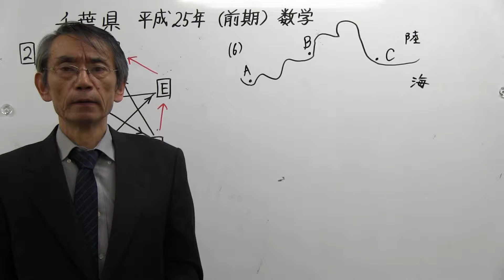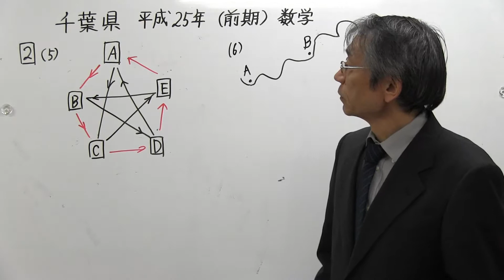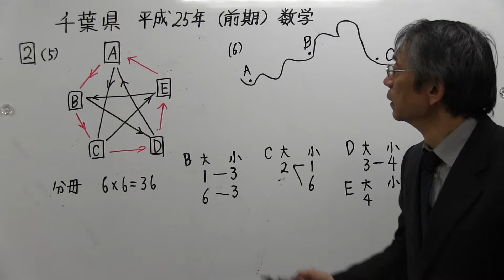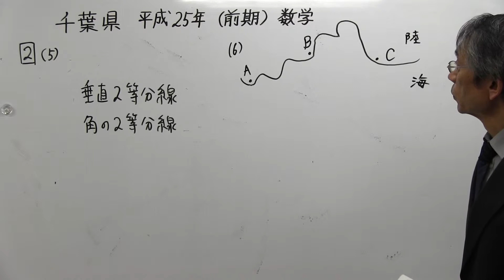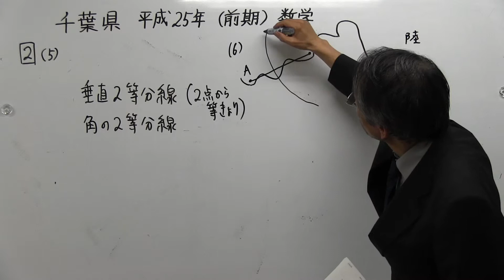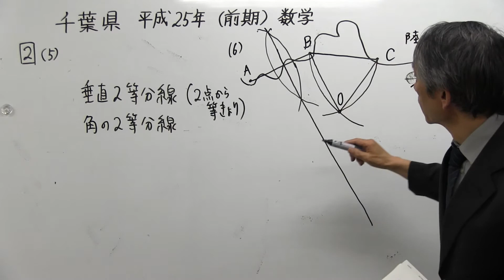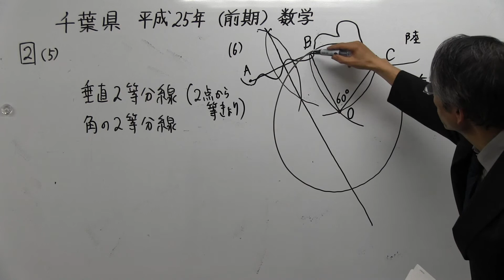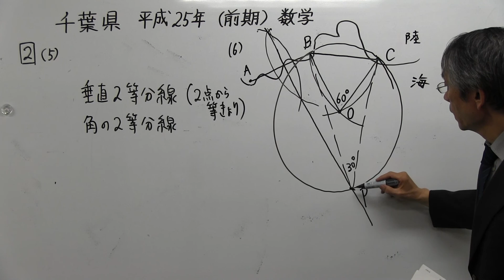千葉県立高校入試 過去問 平成２５年度 前期 大問②５、６